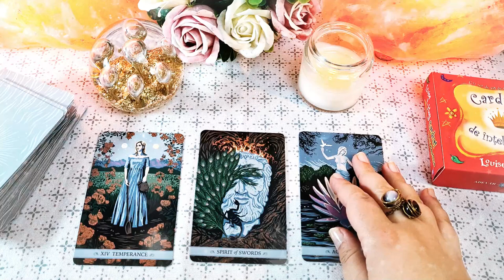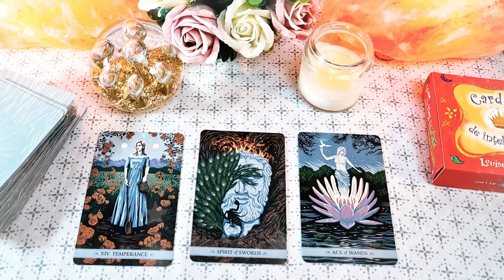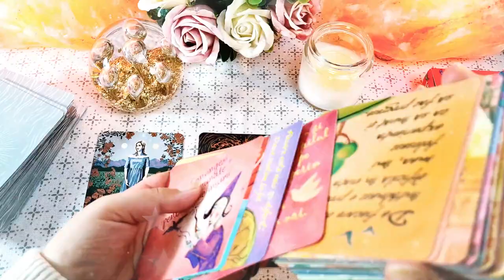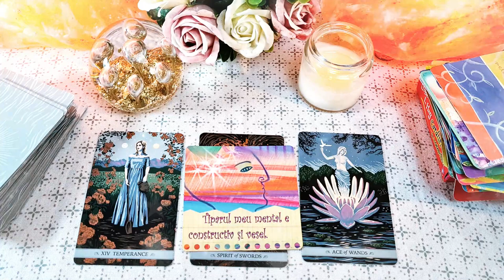Atenție la șarlatani | Vineri 12 Martie 2021 | 📅 Tarot zilnic | ❤️dragoste💊sănătate💲bani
În această etalare de tarot generală am extras 3 cărți pentru ziua de Vineri 12 Martie 2021. Prima carte este pentru energia în dragoste, a doua carte pentru sănătate și a treia carte pentru energia financiară (carieră, afaceri, bani). La final am extras și o carte oracol din setul de cărți ale înțelepciunii.

Introducere 00:00
❤️DRAGOSTE💋  00:17
⚕️SĂNĂTATE💊 02:27
💲AFACERI, BANI, CARIERĂ💰 04:40
🔮 ORACOL – CARDURI DE ÎNȚELEPCIUNE 🧿 06:04